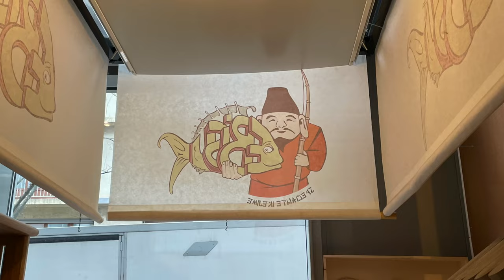Poissonnerie Ebisu, best Japanese sushi in Paris - 4K Video, fresh